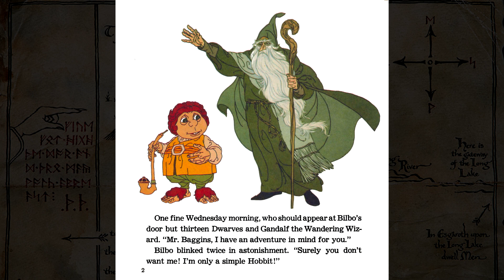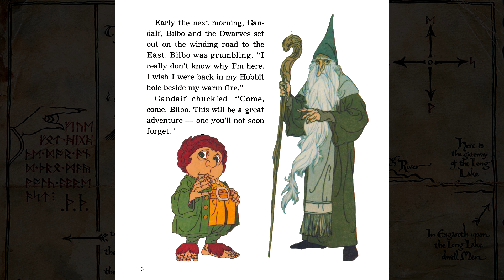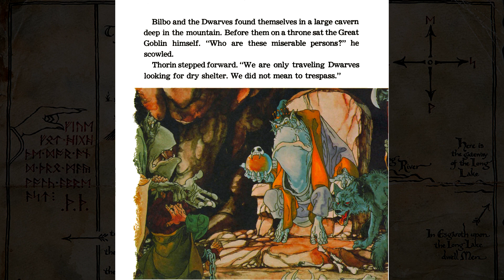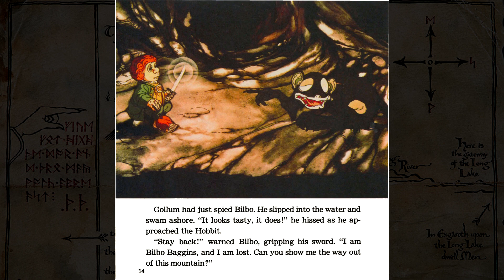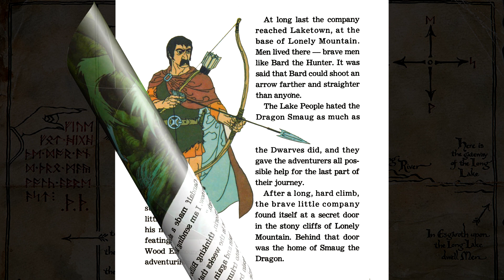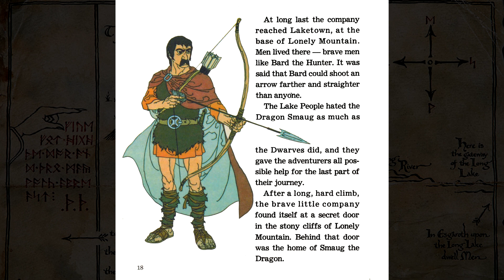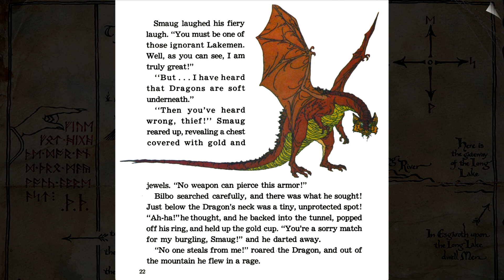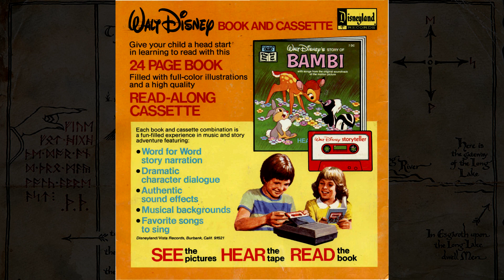The Hobbit (with animated page turns!) from the LP - Narrated by Tawmis Logue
I had this 33' record and played it countless times. I recently found the PDF of the book itself - and decided to record it myself. Digging around, I found the original online and grabbed the "chime" sound for the turning pages. I enjoyed doing all the voices in my own version (was fun to do!), and then animating the page turns. Could be entertaining for anyone who loved The Hobbit or wants their children to learn about The Hobbit. (Sure you could just go to the original source and do it - or let someone who has been passionate about The Hobbit for 50 years have some love on this channel!)